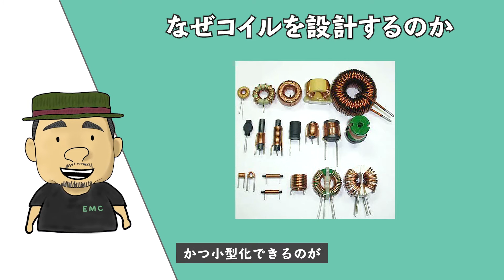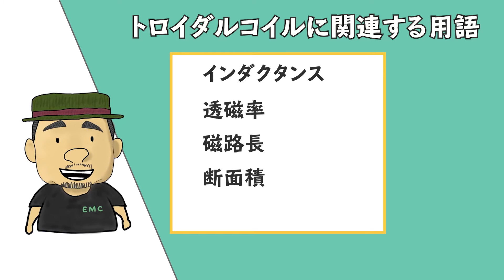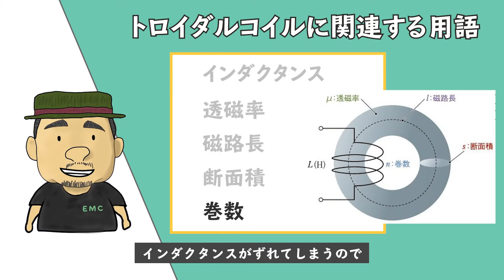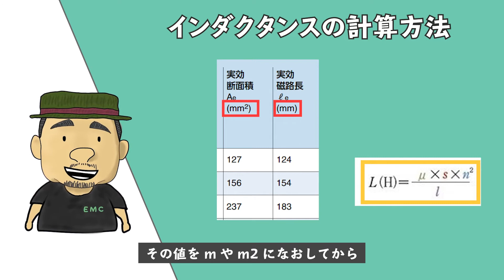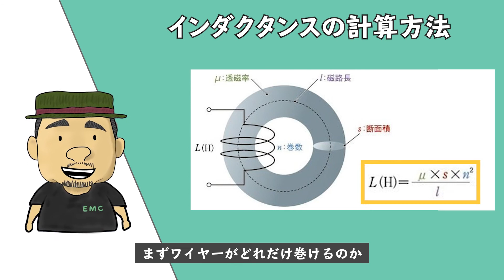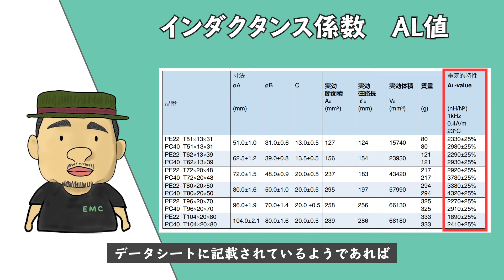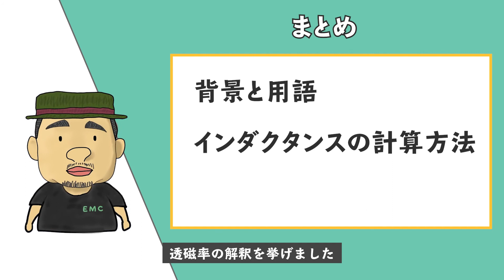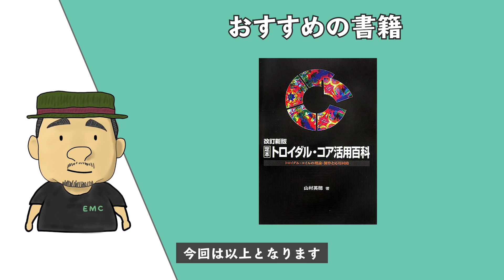【電気回路】10分で理解できる！トロイダルコイルの設計方法 #26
トロイダルコイルの計算方法はもちろん、背景や用語についても解説しています。

0:00　オープニング
0:51　設計背景
1:55　関連用語
4:20　計算方法
6:29　インダクタンス係数
7:39　まとめ
8:51　おすすめ紹介

トロイダルコア活用百科

▼自己紹介
名前：エンジャー
資格：iNarte EMCエンジニア
　　　第1級陸上無線技術士
挨拶：エレクトロニクス系エンジニアに役立つ情報を
　　　”過去の自分に伝える” つもりで丁寧に解説します。